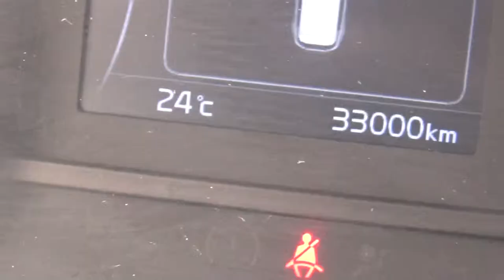Kia / Sportage / 2017-H7281017